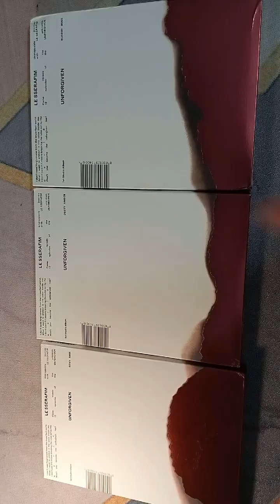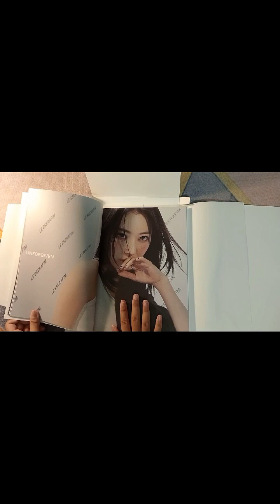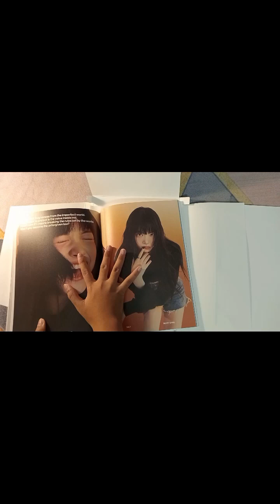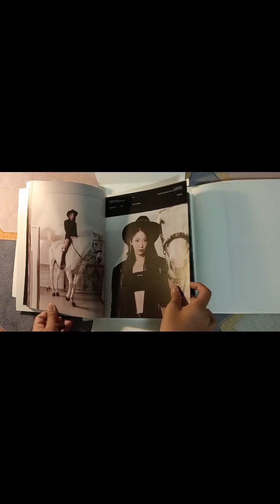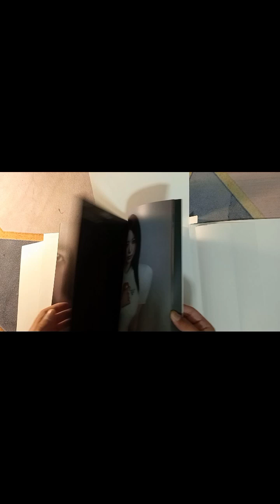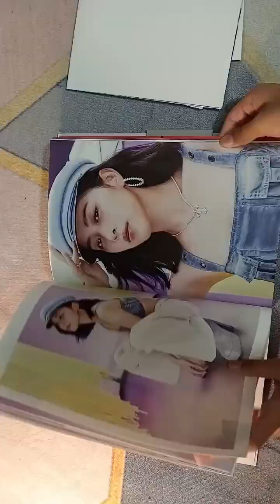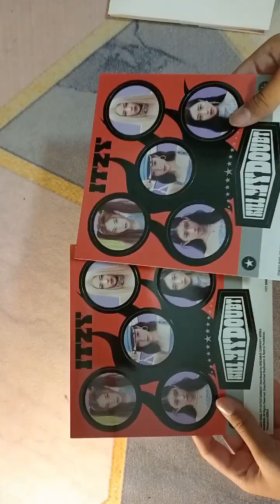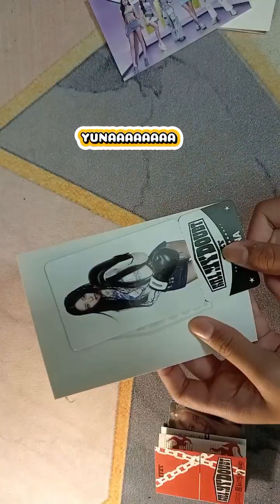unbox my Le Sserafim and Itzy albums with me